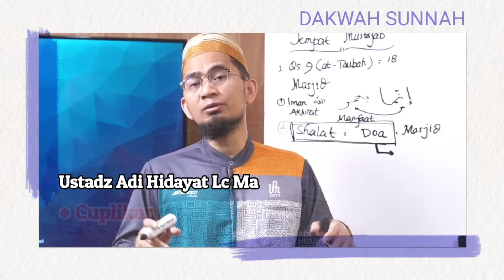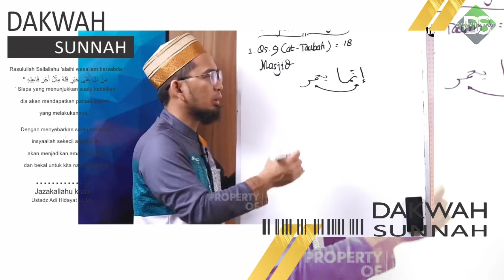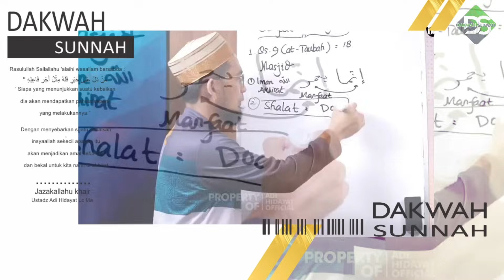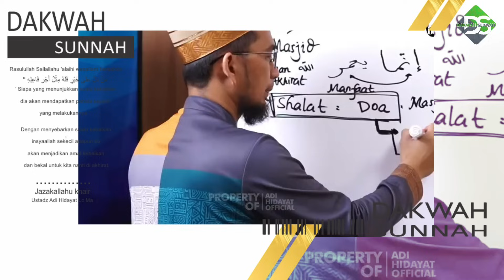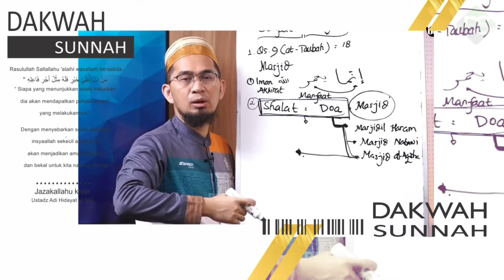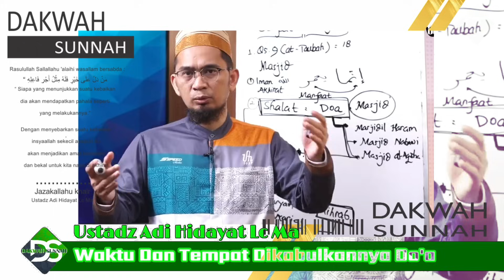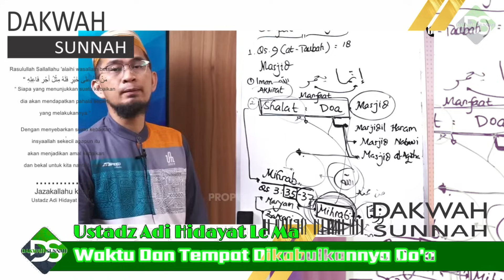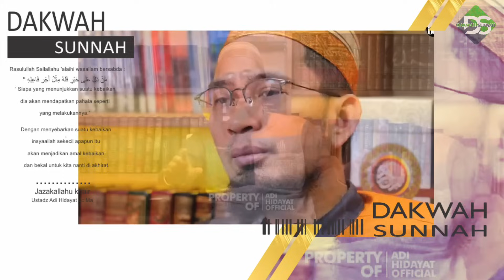Waktu Dan Tempat Dikabulkannya Do'a | Ustadz Adi Hidayat Lc Ma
Jazakallahu khair